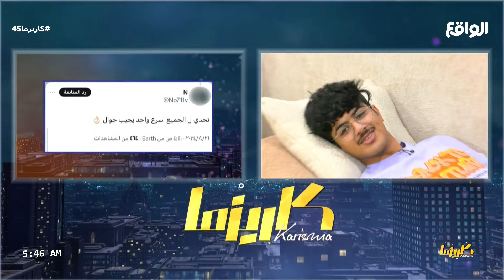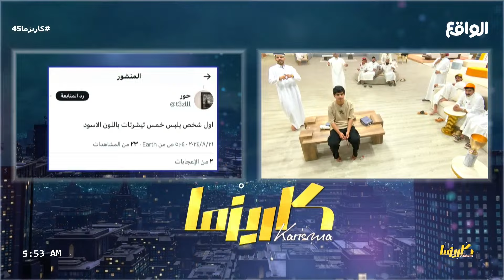تحديات الجمهور للمتسابقين 2